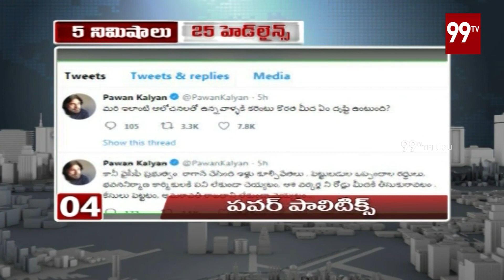5 Mins 25 Headlines | Midday News Updates | 01-10-2019 | 99TV Telugu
5 Mins 25 Headlines | Midday News Updates | 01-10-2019 | 99TV Telugu